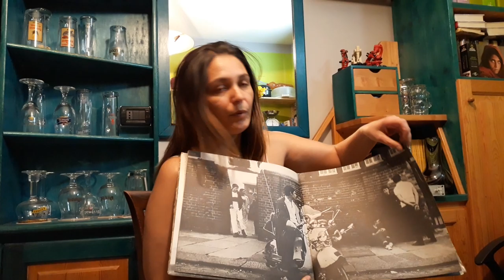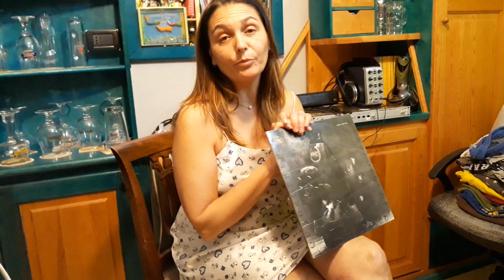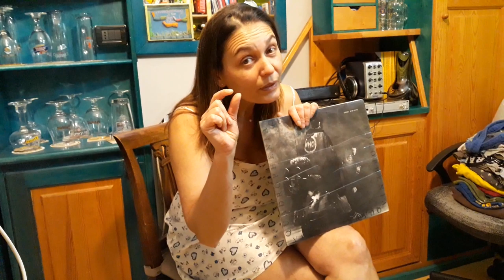Tomorrow Live Broadcast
I welcome you to the room I use for ironing, where there are PCs and some beer glasses collected around the world; room that in this period of emergency covid, use as if to record the news remotely, when I'm at home. This is to give you an appointment for tomorrow with direct at 9:30 in which we will talk about historical groups, such as those who have recorded the vinyl in my hand: QUADROPHENIA of "THE WHO".

Vi accolgo nella camera che uso per stirare, dove ci sono i Pc ed un pò di bicchieri di birra raccolti in giro per il mondo; stanza  che in questo periodi di emergenza covid, uso come per registrare i notiziari da remoto, quando sono a casa. Questo per darvi appuntamento per domani con diretta alle 9:30 nella quale parleremo di gruppi storici, come per esempio coloro che hanno inciso il vinile che ho in mano: QUADROPHENIA degli "THE WHO".